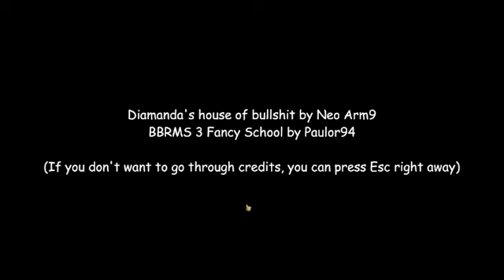I Went to Diamanda's House with NeoArm9! | Baldi's BASICS mod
this was a cool mod for baldi!
i would like making more videos with neoarm9